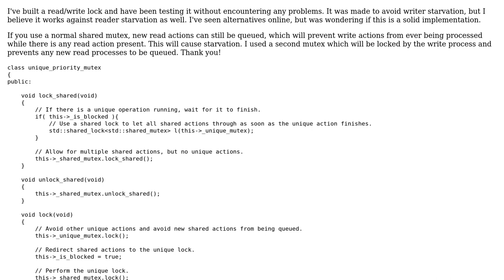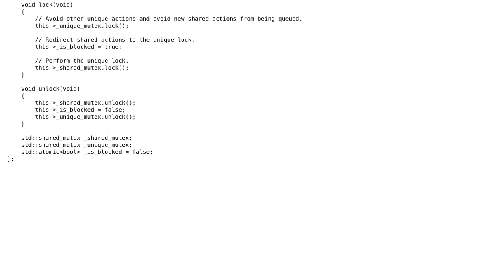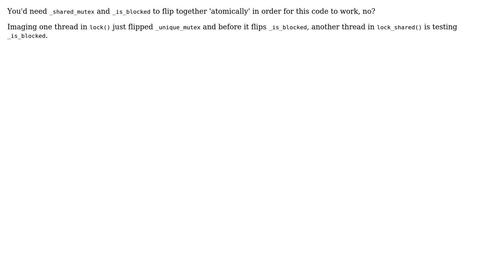Code Review: Simple read/write lock implementation without starvation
With thanks & praise to God, and with thanks to the many people who have made this project possible! You are responsible for your own actions.